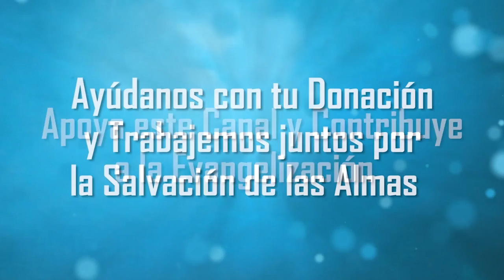PROFECÍAS YA CUMPLIDAS Y EL CASTIGO QUE ESTÁ POR VENIR....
En esta entrevista tendremos el análisis de un investigador que lleva más de 30 años interpretando los mensajes y revelaciones  Marianas a la luz de los acontecimientos bíblicos, históricos, políticos y religiosos.

Temas a desarrollar:
- Señales que confirman las profecías ya cumplidas
- La crisis de la Iglesia
- Semana de Daniel
- La Segunda Muerte